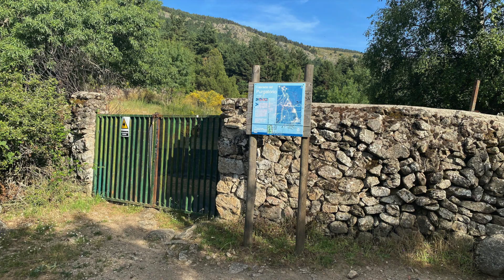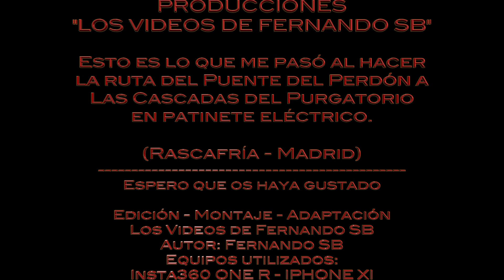Esto fue lo que pasó al ir en patinete eléctrico desde Rascafría hasta las Cascadas del Purgatorio.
Hola amig@s, muy buenas de nuevo.

Hoy os traigo un recorrido que hice dejando mi coche en la zona de las presillas (Cerca del Paular), y montando en mi patinete eléctrico, desde donde dejé mi coche, primero hasta el Puente del Perdón (Cerca de Rascafría) y luego hasta las Cascadas del Purgatorio situadas, en Rio Aguilón (Afluente del Rio Lozoya) a unos 14 Kilometros de la mencionada población (Aproximadamente) en la zona norte de Madrid, relativamente cerca del Puerto de Navacerrada.

Comentar qué este video, ha sido grabado en parte con la Insta360 One R, y con el iPhone XI.

Espero de veras que os haya gustado el video y que lo hayas disfrutado, tanto como lo hice Yo al grabarlo y editarlo.

Como siempre os dejo enlace a las páginas que he consultado para documentar el video así como la ruta en Wikiloc y la localización del Puente del Perdón, una vez allí tendréis que buscar algún lugar donde poder dejar el coche e ir andando hasta el citado puente.

Como siempre... si os ha gustado darle like al video, suscribiros si no estáis suscritos, y darle a la campanilla para que Youtube os avise cada vez que publique un nuevo video.

También me podéis dejar comentarios acerca de si os ha gustado el video, la zona, sugerencias etc etc...

Hasta pronto en otra aventura mas, en vuestro canal, Los Videos de Fernando SB

Fernando

This is what happened when riding an electric scooter from Rascafría to the Purgatorio Waterfalls

Hello friends, very good again.

Today I bring you a tour that I did leaving my car in the area of ​​the clips (Near Paular), and riding my electric scooter, from where I left my car, first to the Puente del Perdón (Near Rascafría) and then until the Cascadas del Purgatorio located in Rio Aguilón (Tributary of the Lozoya River) about 14 kilometers from the aforementioned population (approximately) in the north of Madrid, relatively close to the Port of Navacerrada.

Comment that this video has been partly recorded with the Insta360 One R, and with the iPhone XI.

I really hope you liked the video and that you enjoyed it, as much as I did when recording and editing it.

As always, I leave you a link to the pages that I have consulted to document the video as well as the route in Wikiloc and the location of the Puente del Perdón, once there you will have to find a place where you can leave your car and walk to that bridge.

As always ... if you liked to like the video, subscribe if you are not subscribed, and hit the bell so that YouTube will notify you every time it publishes a new video.

You can also leave me comments about whether you liked the video, the area, suggestions etc etc ...

See you soon in another adventure, on your channel, Los Videos de Fernando SB

Thank you very much for watching the video and a Cordial Greeting
Fernando